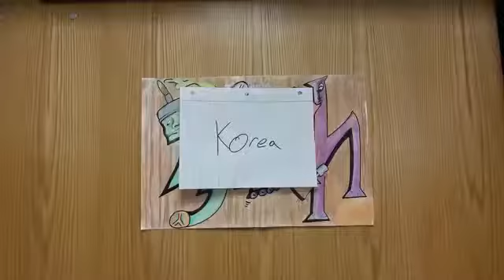China (Parody of Panda by Desiigner)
An overview of the vibrant history of China.

Performed by Brendan Salinas ft. Christina Alvarez, Jeremy Harley, and Megan Thomas
Written by Jeremy Harley
Edited by Caleb Griffith

Lyrics:

China, China
China, China, China, China, China
I got broads in Korea
Dynasties: Qing were the final
Rulers should have good manners
Or lose the Mandate of Heaven
Bureaucracies, scholars
Dynasties all up in China
piece of floss is my bandana
The rice eaters, and foot binders
Bureaucracies, scholars
Dynasties, China
No chaos, Sui
Filial, piety
Loved the silver for centuries
Asia, we run the economy
Ruled Indian Ocean thanks to Zheng He
We hated opium highly

Bureaucracies, scholars
Bureaucracies, scholars
Dynasties, China
No chaos, Sui
Filial, piety